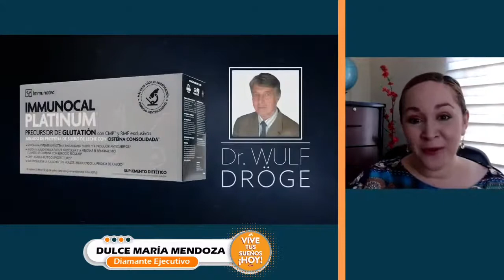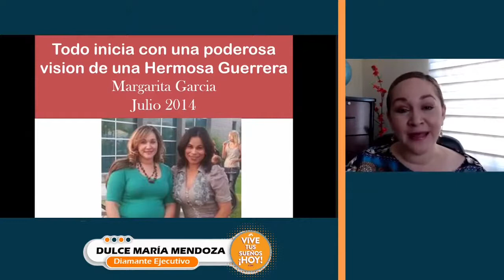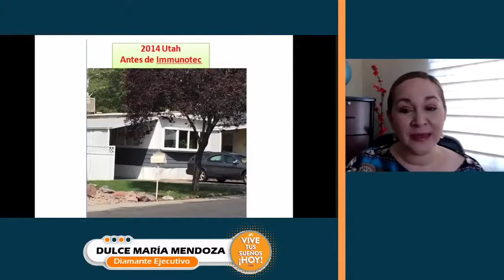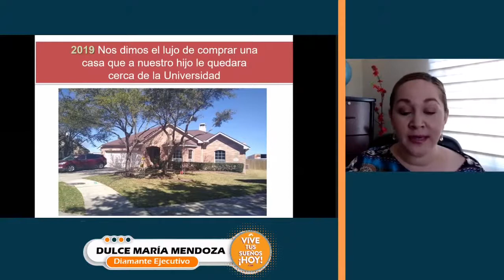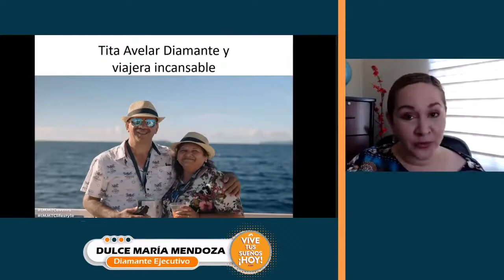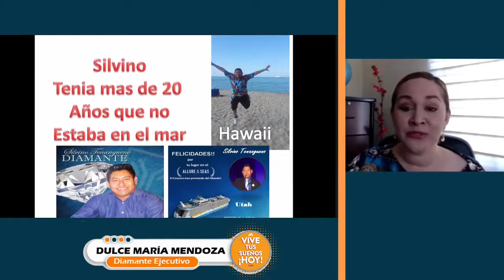Dulce María Mendoza Diamante Ejecutivo Conferencia Immunotec Dirigida por Mujeres Martes 13/04/21